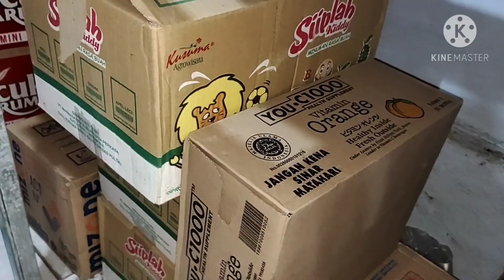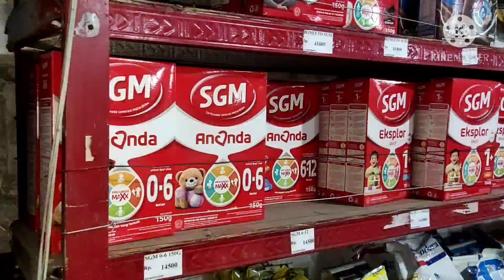Perkembangan Toko 5 tahun lalu Modal 19 juta | tetap semangat